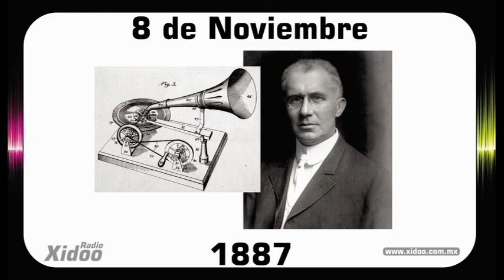Un Día como Hoy! 8 de Noviembre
Cápsulas de efemérides en la voz de César Matadamas Hdz. Premio Nacional de Locución 2021. 8 de Noviembre.